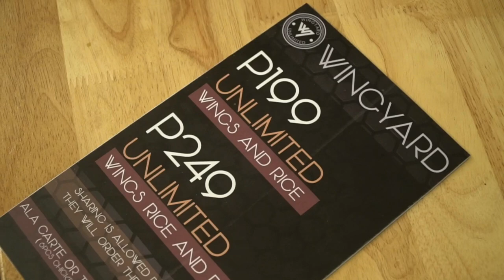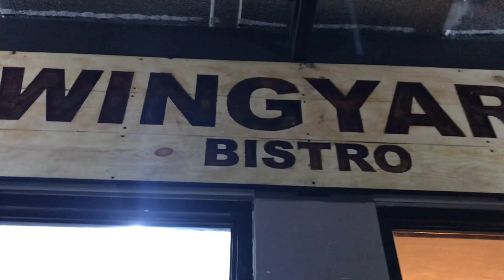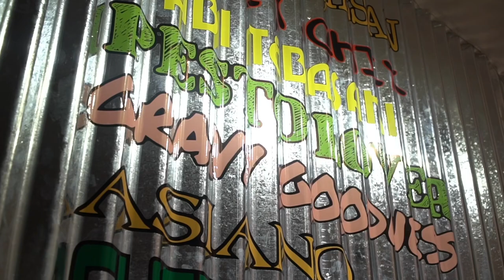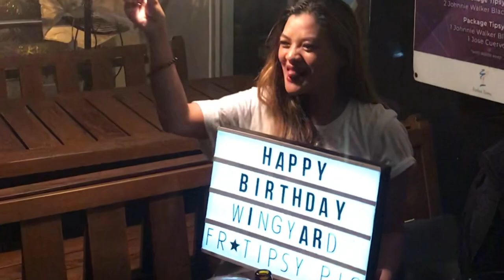WINGYARD BISTRO | The best flavored wings in town